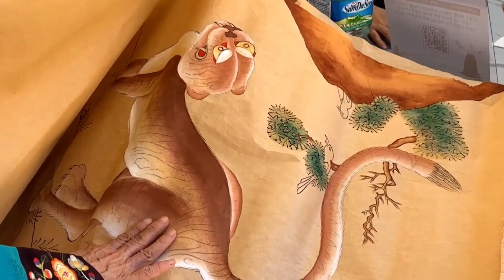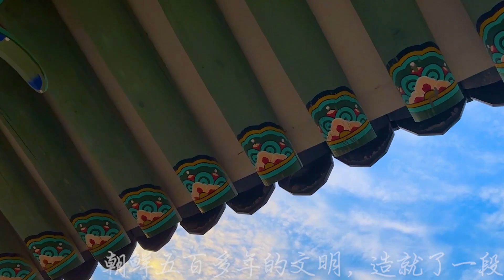2022년 제14회 전국학생 문화유산 외국어 해설⦁콘텐츠 대회 [김민지]